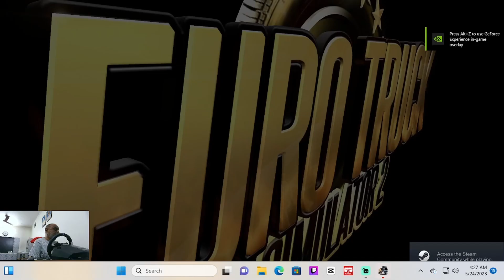Euro truck simulator2 Stuttgart to Strasbours to Metz to Parris 675.KMS post package 11 ton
Euro truck simulator2 Stuttgart to Strasbours to Metz to Parris 675.KMS post package 11 ton eurotrucksimulator2 .logitechg29 drivingsimulator drive #